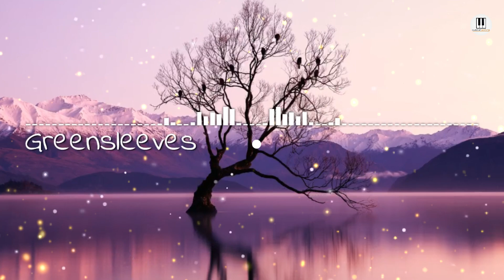Greensleeves - Dinlendirici Fon Müziği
Greensleeves, klasik bir İngiliz halk şarkısıdır ve yüzyıllardır dinlenen bir klasik olarak kabul edilmektedir. Ben de bu etkileyici müziği enstrümantal bir düzenlemeyle tekrar keşfetmeye çalıştım. Müziğin zarafetini koruyarak, kendi yorumumu ekledim ve sizlerle paylaşmaktan büyük bir keyif alıyorum.

Bu enstrümantal cover'ı sizlerle buluşturarak, Greensleeves'ın büyüleyici melodisini yeniden hatırlatmayı ve klasik müziğin zamansız güzelliğini keşfetmenize yardımcı olmayı amaçlıyorum.

Amazon Müzik